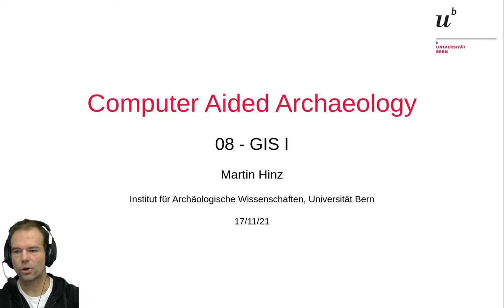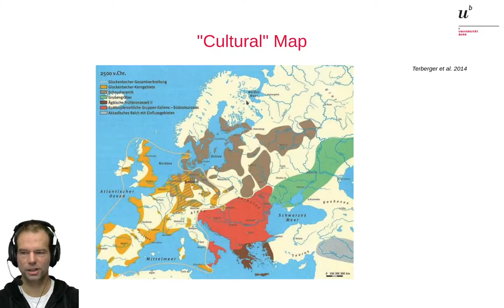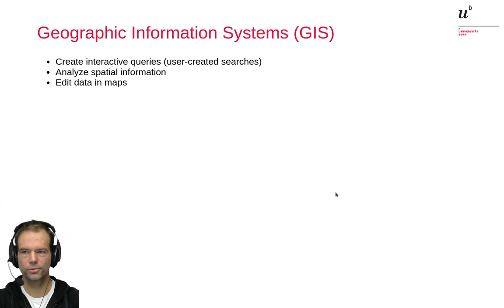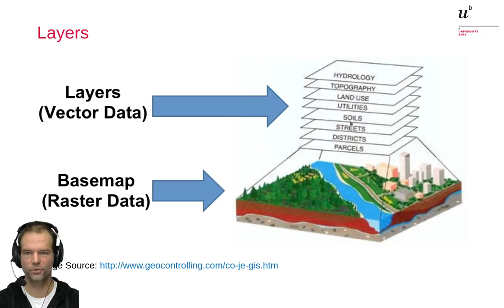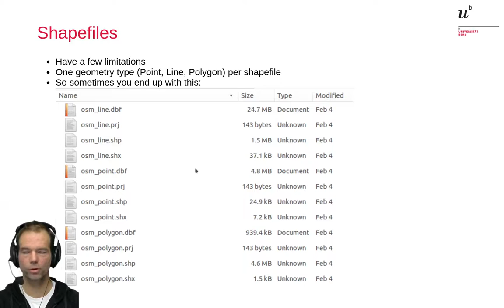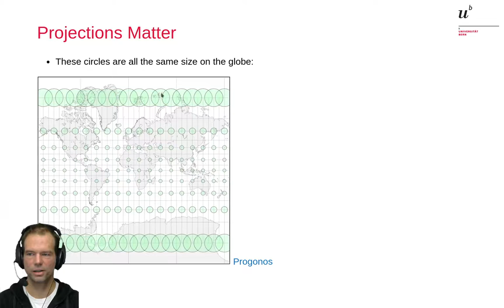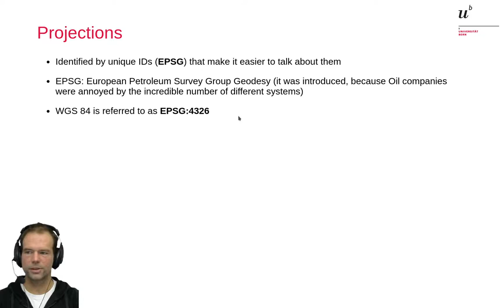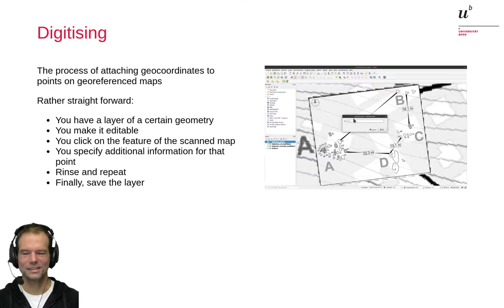08.01G - GIS 1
Mapping in general, what is a GIS, what is it good for, what are Coordinate Reference Systems, Projections and Elipsoids